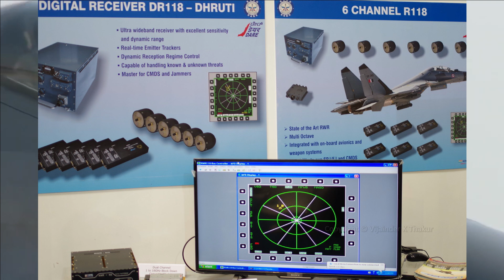Super Sukhoi upgrade delayed along with order of 12 Advance SU-30 MKI procurement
Delay in procurement of 12 SU-30 MKI fighters

The dependency of Indian Defence equipment on Russia and prolonged Russia-Ukraine conflict is delaying various upgrade and acquisition of various programs of Indian Armed forces. As you are aware that Su-30 MKI forms the back bone of the Indian Air Force with 260 of fighters in service. Air force has planned to add additional 12 Su-30 MKIs. These fighters were supposed the most advance fighter jet of the latest with all latest electronic warfare capabilities. The deal worth over Rs 20,000 crore. This deal has been delayed as Russia is asked to add more Made-in-India content in fighter as per the current policy of the government to promote Indian defence products over imports and reduce dependency on foreign OEMs.

Super Sukhoi program in back burner?

A lot have been discussed regarding the Super Sukhoi program where the Indian Air Force was planning to upgrade 85 of their fighters to the latest standards in collaboration with the Russians and Hindustan Aeronautics Limited. The plan was to equip the Su-30 aircraft with more powerful radars and the latest electronic warfare capabilities to make it more powerful as per the latest standards. However, the on-going Russia-Ukraine conflict has put this plan as well on backburner for now in view of the present situation.

Staggered Upgrade approach

If you are closely following our updates, we would know that IAF has already started multiple upgrade activity on Super Sukhoi with indigenous components. HAL and BEL has signed a contract for co-development and co-production of Long-Range Dual Band Indigenous Infra-Red Search and Track System (IRST) for Su-30 MKI. Its going to be Long-Range Dual Band Infrared Imaging Search and Track System (IRST) for SU-30 MKI aircraft under the ‘Make II’ sub-category and minimum 100 of them will procured.

As we all know that DARE has developed all digital RWR named ‘Dhruti’ for the Su-30MKI fleet which is based on its experience on D-29 RWR developed for the Mig-29UPG fleet. Back in August 2021, it was reported that the Indian Air Force is going ahead with Rs 1000 crore project for the upgrade of RWR for the fleet of 125 SU-30 MKIs. Officially these two upgrades are confirmed on SU-30 MKIs.

Delay in spare

We have also reported multiple times regarding the delay of the spare required for the fighter jets, tanks and other military hardware originated from Russia due to on-going Russia-Ukraine conflict. The situation is manageable now because India has stockpiled them up in a considerable amount post the Uri surgical strikes and the ongoing China conflict. However, this can be of serious concern of the Russia-Ukraine conflict prolongs for long. Recently we have also reported regarding broken supply chain of composite materials which is heavily used in HAL's aircraft and helicopters. These challenging times are making us realise the importance of Attamnirbharta. There are many shortcomings in our defence procurement which now has to be patched with indegeneous components.